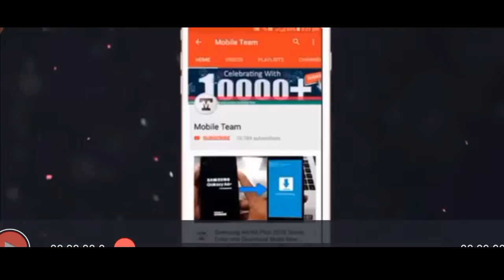Tasek Wari Bike Bilsruwa| Susan Vlog